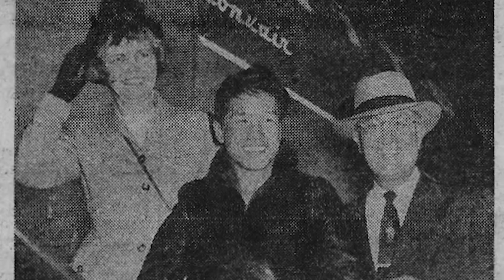Octogenarian, GrandMaster B.C. Yu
82-Year-Old Tae Kwon Do Grand Master, James B. C. Yu reflecting on his amazing 55-year teaching legacy, while demonstrating that martial arts truly is the "fountain of youth!" VISIT:
GrandMasterBCYu.com • AllenParkMartialArtsCenter.com